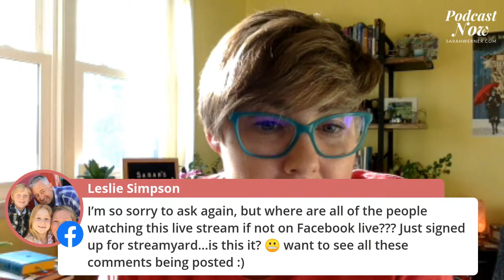LIVESTREAM: Create-Along for June 30, 2021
Join us for tonight's create-along at 7:00 p.m. CT!  Bring your work-in-progress, your favorite beverage, some snacks, and a willingness to get creative!